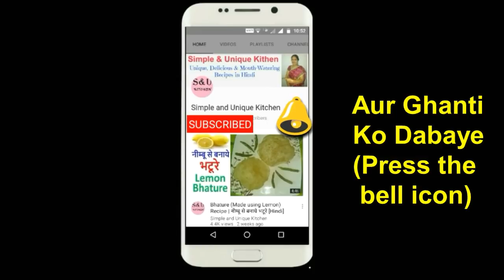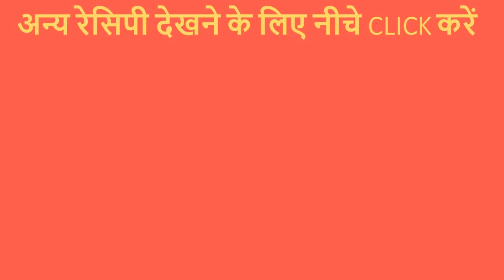बस 2 मिनट में बिना गैस जलाए बनाए चटपटी मजेदार टमाटर की चटनी।